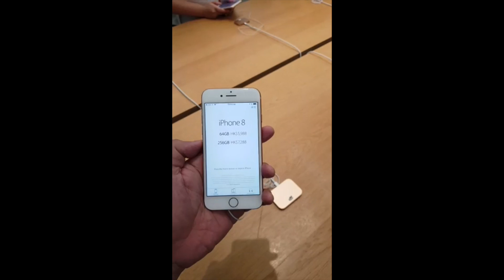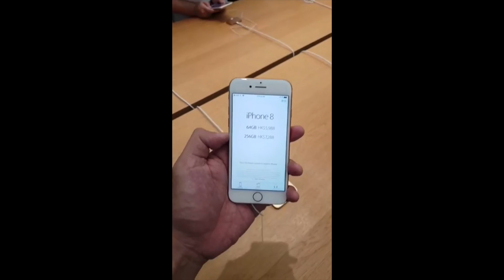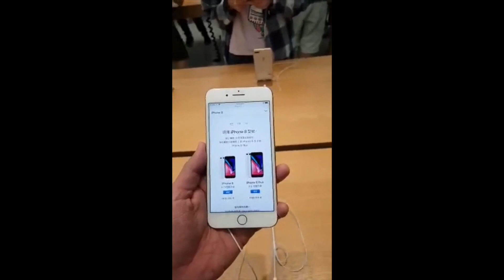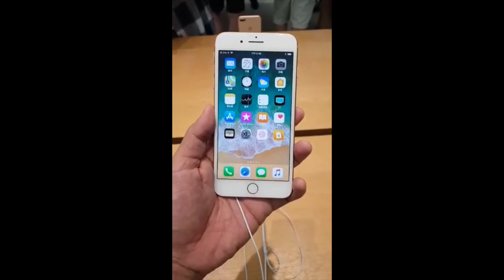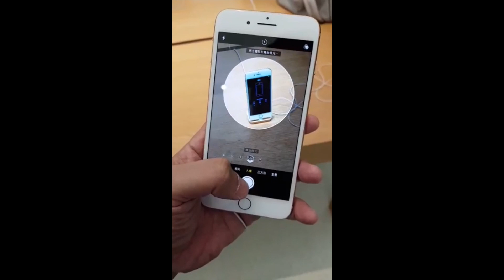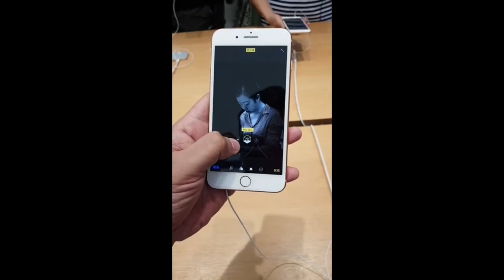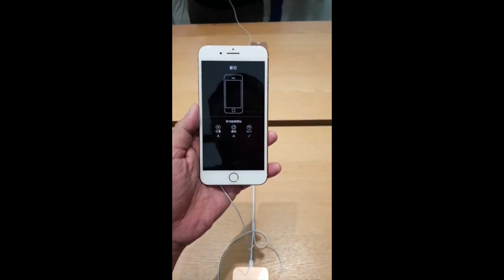ความรู้สึกหลังสัมผัส...ขายวันแรก : Apple iPhone 8/8Plus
ความรู้สึกหลังสัมผัส : Apple iPhone 8/8 Plus
เอาแบบจริงจังเลยน้า